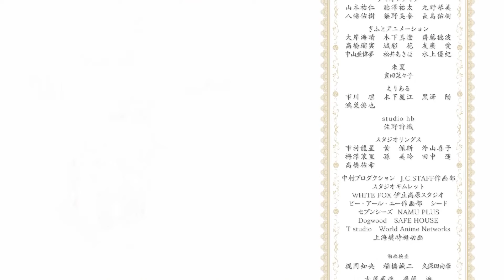The Quintessential Quintuplets Movie「 ED 」Arigato no Hana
The Quintessential Quintuplets Film Ending - Arigato no Hana

Credits : PONY CANYON